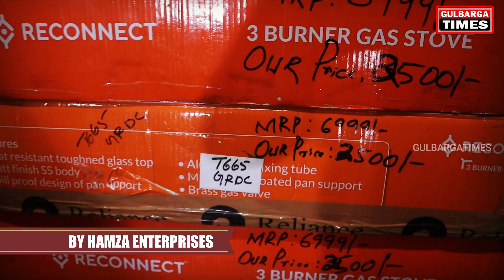FIRST TIME IN GULBARGA “CLEARANCE DHAMAKA SALE”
FIRST TIME IN GULBARGA “CLEARANCE DHAMAKA SALE” ON ALL ELECTRONICS AND HOME APPLIANCES BY HAMZA ENTERPRISES
FRIDGE|WASHING MACHING|GEYSER|AIR COOLER|LAPTOPS|PRINTERS|SMART TV|MOBILE PHONES|MOBILE ACCESSORIES|SANDWICH MAKER|GRINDER |HOME THEATRE|AND MUCH MORE
 AT OPP.PEER BANGLI GROUND RAFI CHOWK RING ROAD GULBARGA